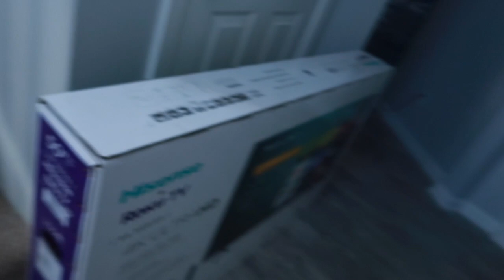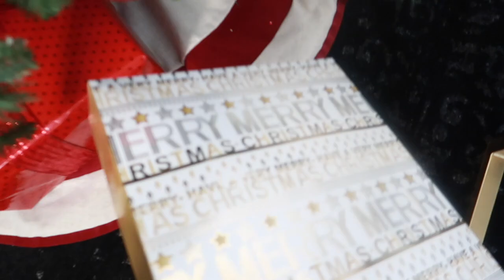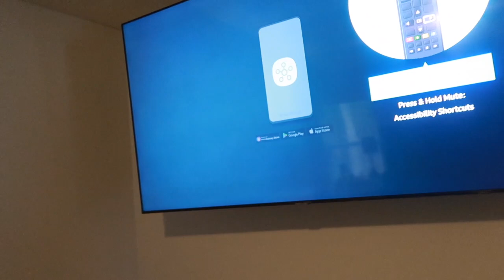VLOGMAS DAY 4 - BABY CLOTHES, WINGS, NEW TVS + HOUSE UPDATE!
Make sure your post notifications are turned on so you never miss a new upload!  Thank you for your support! all loveeeee! xo.

Hey boo! Its day 4! Whew, can yall believe I have posted vlogs for 4 days straight? Wow. I'm so proud of myself! In todays vlog, we got all of our televisions mounted! Whoohoo! I hope that you all are enjoying vlogmas! Btw, what size tv do you have in your bedroom? Let me know! xo.